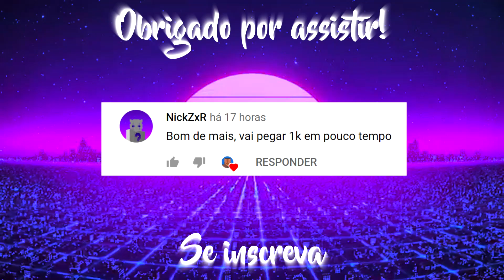O KIT MAIS OP DO SKYWARS